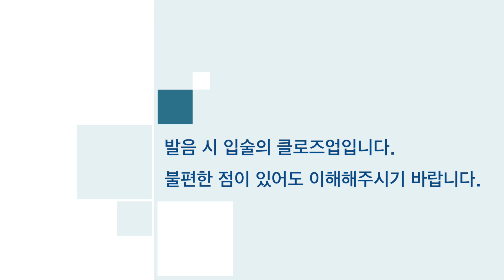[중국어 발음] 발음 비교 연습6 | si—shi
'si', 'shi' 단어     00:33
문장                   03:35
입술 모양           06:00
오늘은 ‘si’, ‘shi’를 공부하겠습니다.
si는 혀가 아랫니에 닿아, 기류가 혀의 윗부분과 윗잇몸 사이로 나옵니다.
shi는 혀가 뒤로 가서 혀의 앞부분이 경구개 앞쪽에 가까워지고, 기류는 혀와 경구개 사이로 나옵니다.

*중국어 발음을 연습할 때 강조하는 점은 권설음인 zhi, chi, shi를 발음할 때 입을 내밀지 말라는 것입니다.

영상을 보시고 '구독'과 '좋아요' 부탁드려요.